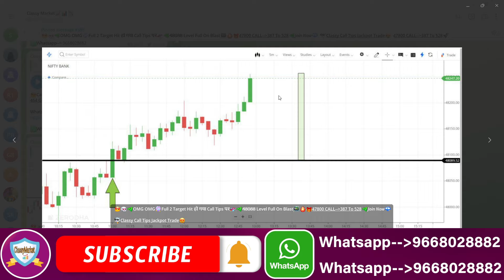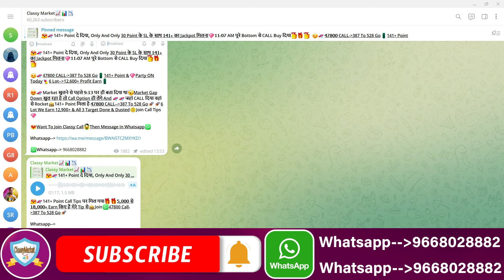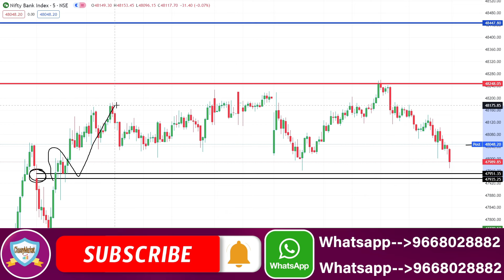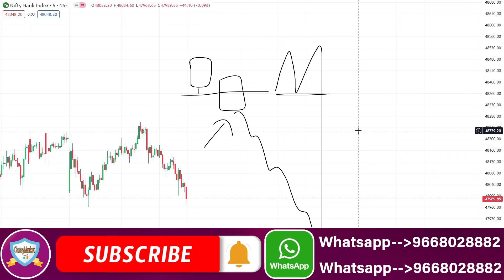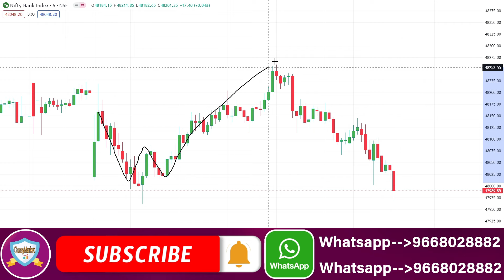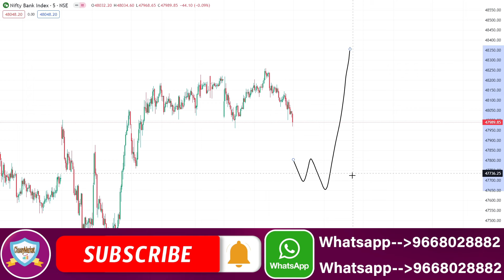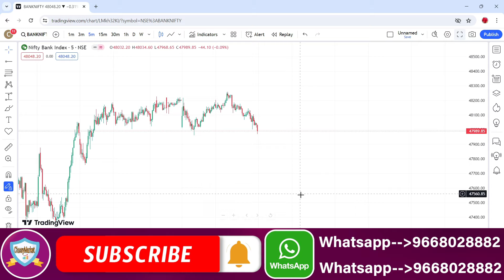Bank Nifty Expiry Day Zero To Hero Strategy | Bank Nifty Expiry & Bank Nifty Prediction For 22 May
NIFTY PREDICTION FOR TOMORROW & BANKNIFTY ANALYSIS FOR 22ND MAY 2024
Nifty Prediction and Bank Nifty Analysis For Wednesday | 22 May 2024 | Bank Nifty Tomorrow
Best Intraday Trading Stocks for ( 22 May 2024 ) Nifty & Bank Nifty Option Trade for Tomorrow
[ WEDNESDAY ] Best Intraday Trading Stocks for ( 22 May 2024 ) Bank Nifty & Nifty Option Trade
Nifty Prediction For Tomorrow | 22 May | Bank Nifty Analysis | Stock Market Tomorrow |
Bank Nifty Tomorrow Prediction | NIFTY ANALYSIS & PREDICTION TOMORROW 22 May 2024 | Nifty BankNifty
Nifty Prediction and Bank Nifty Analysis for Wednesday | Bank NIFTY Tomorrow Options | 22 MAY 2024
Bank Nifty Prediction and Nifty Analysis for May | Bank NIFTY Tomorrow Options | 22 May 2024
Nifty / Finn Nifty and Bank Nifty Analysis for tomorrow | 22 May 2024
Nifty, Bank Nifty, Stock Prediction by Financial Astrology for date- 22 - May - 2024
Nifty, Bank Nifty Technical / Data, Pre- Market Update at 8 am, 22 - May -2024
Market Analysis | Best Stocks to Trade | English Subtitle | For 22 - May
FII DII Data & Option Chain || Nifty Banknifty Prediction for Weenesday l 22 May 2024
FII DII Data & Finnifty Expiry || Nifty Banknifty Finnifty Prediction Tomorrow Wednesday 22 May 2024
Bank Nifty Tomorrow Prediction May 2024 | Nifty Analysis For Tomorrow | Nifty 50 & Banknifty
Banknifty Prediction / Nifty prediction for tomorrow 22nd May 2024 |
WEDNESDAY Market View | Nifty and Banknifty | 22nd May 2024
Tomorrow Nifty and Banknifty Analysis | 22nd May
Market Analysis 22nd May 2024 Nifty & Bank Nifty Levels Anish Singh Thakur || Booming Bulls
FII DII Data Analysis For 22nd May 2024 I Nifty Prediction I Wednesday Market Prediction
Nifty Prediction for Tomorrow | May 22 | Bank Nifty Tomorrow Prediction | Tomorrow Market Prediction
FII DII F&O Data || Nifty Banknifty Finnifty Prediction for Tomorrow 22 May 2024
Banknifty nifty prediction for tomorrow May
FINNIFTY PREDICTION FOR TOMORROW & FINNIFTY ANALYSIS FOR 22 May 2024 | MARKET ANALYSIS FOR TOMORROW
[ Zero to Hero ] Intraday Trading Stocks for ( 22 May 2024 ) Bank Nifty & Nifty Option Trade
Fin Nifty Expiry | Nifty Prediction For Tomorrow | 22 May | Bank Nifty Analysis |
Nifty Prediction and Bank Nifty Analysis For May | 22 May 2024 | Fin Nifty Expiry Jackpot
Nifty Prediction and Bank Nifty Analysis For Wednesday | 22 May 2024 | Bank Nifty Expiry Jackpot
Finnifty Expiry Prediction / Banknifty prediction for tomorrow 22 May 2024 |
Banknifty Expiry Prediction / Nifty prediction for tomorrow 22 May 2024 |
Sensex Expiry Prediction / BankNifty prediction for tomorrow 22nd May 2024 |
EXPIRY SPECIAL FII DII F&O Data Nifty Banknifty Prediction for Tomorrow Wednesday 22nd May 2024

Topic Cover In This Video :

nifty prediction
banknifty wednesday may
nifty 22 may 2024
nifty tomorrow
nifty prediction for tomorrow wednesday may 2024